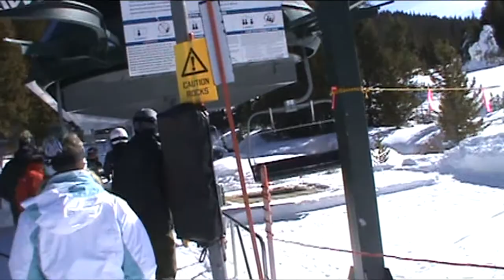Keystone Outback Express lift (01-07-15)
The chairs are a bit closer spaced than before because some of the chairs from the Montezuma Express and Peru Express lifts were relocated to the Outback Express to give it additional capacity. I chose to edit my two ride videos from that day together because in the second ride video, the music that the lift operator was playing was not being drowned out by the sound of the lift motor.